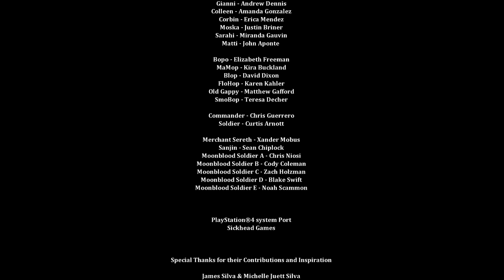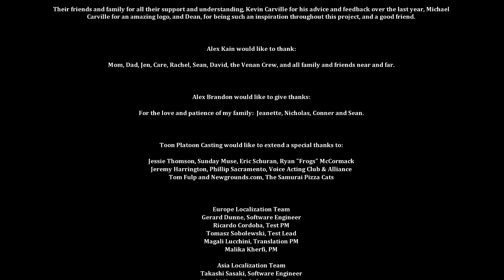Finishing DUST - General Giauss (FINAL BOSS) & ENDING